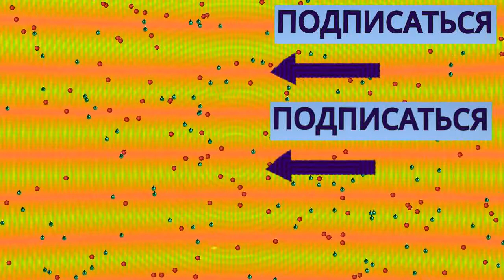Мне только Снегурочку или анекдоты за 6 января 2019 от ДЕД21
- ссылка на канал Ю БОСС
Здравствуйте , товарищи. . Мне только Снегурочку или анекдоты за 6 января 2019 от ДЕД21 - я постараюсь чтобы было смешно - так как смеяться полезно для здоровья. Спасибо за внимание. Решил пересказать ещё несколько анекдотов.. .Мне только Снегурочку или анекдоты за 6 января 2019 от ДЕД21 Главное не забыть поставить лайки или дизлайки, комментарии и если не подписаны, подписываемся на канал, нажимаем колокольчик. Мне только Снегурочку или анекдоты за 6 января 2019 от ДЕД21 - это самодеятельность. Продолжение следует. Мне только Снегурочку или анекдоты за 6 января 2019 от ДЕД21 изготовлен на домашнем компьютере. Высмеивается пьянство и другие нежелательные негативные ситуации. Мне только Снегурочку или анекдоты за 6 января 2019 от ДЕД21 продолжает традицию. Видеоанекдоты носят юмористический характер и не имеют цель никого оскорбить. Мне только Снегурочку или анекдоты за 6 января 2019 от ДЕД21 является продолженим остальных видеороликов моего канала. . . . Автор канала не является специалистом. Принимаю все советы и рекомендации. И ещё анекдоты

- Наличными будете расплакиваться или картой?
- Вы имеете ввиду расплачиваться?
- Нет. А... вы счет еще не видели, да?

В глубокую яму попал лев. А рядом растет дерево.
На ветке этого дерева прыгает обезьяна и радуется:
— Ну все кошка драная, ты попала! Когти на бусы, зубы на сувениры, шкуру вместо коврика постелят, голову на стену прибьют, так тебе и надо!
И так пол часа. Тут ветка ломается и обезьяна падает ко льву в яму:
— Лева не поверишь! Спустилась извиниться!

Двое друзей разговаривают:
— Твоя жена много болтает?
— Ты не поверишь... Когда мы были в отпуске, у нее даже язык загорел.

По телевизору, как всегда, показывают Пугачеву и Галкина.
Мама назидательно говорит маленькому мальчику:
- Вот смотри, если ты не перестанешь кривляться и всех передразнивать, тоже будешь жить с этой бабушкой, когда вырастешь.

- Товарищ курсант, что вы материтесь, ну как дитя малое, честн слово!
- Я не матерюсь: это у меня голос такой!